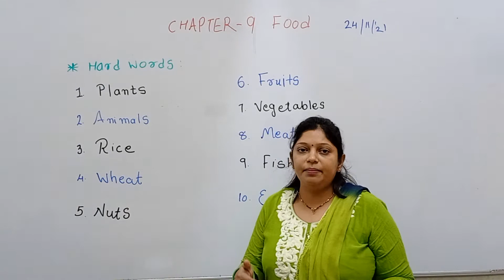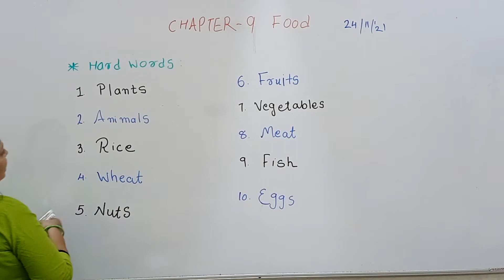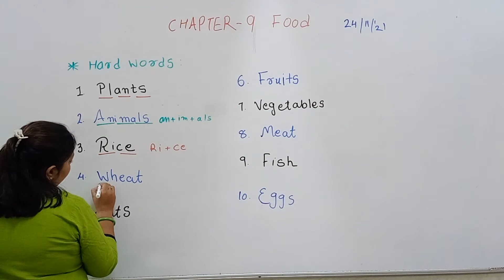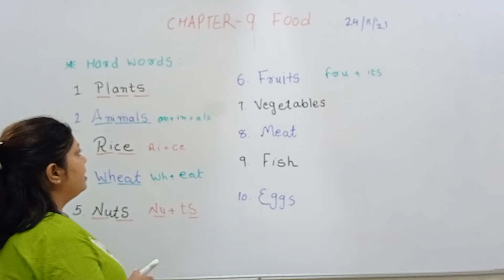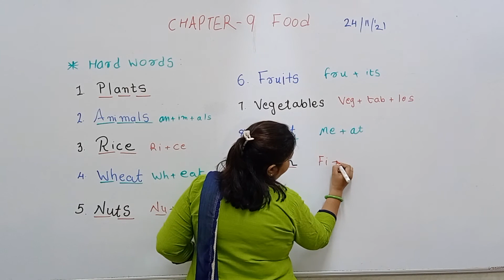Std1 / ENV / New learn well / Chapter-9 Food /Part -2 /Difficult Words.